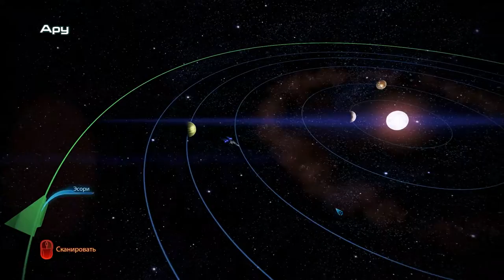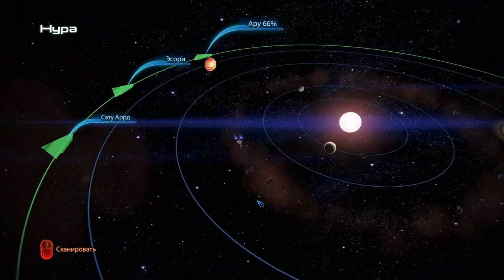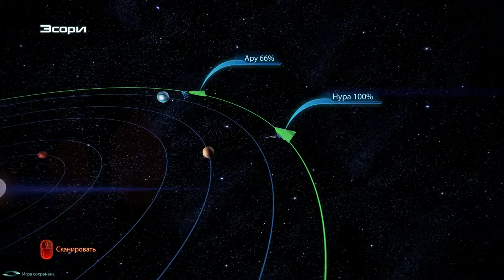Mass Effect 3 – Циона, топливные реакторы ("Реактор") / Поиск ресурсов 2 (5/6)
Миссия N7. Единственная с не Цербером. В мультиплеере здесь можно выполнять задачу по удержанию этой базы в составе отряда, отправленного Хакетом. Также продолжаем зарабатывать кредиты и поднимать боеготовность войск.